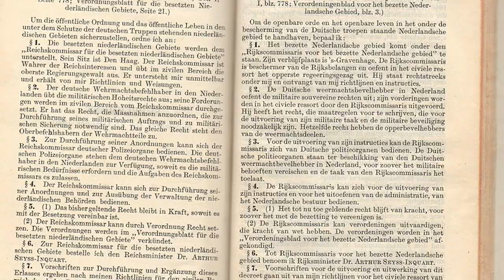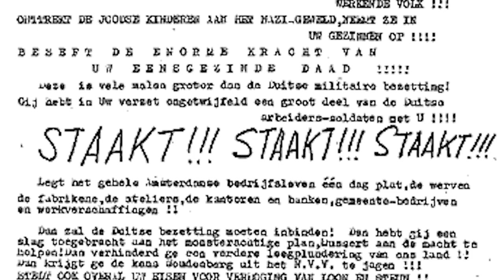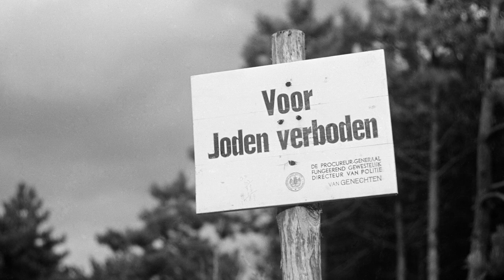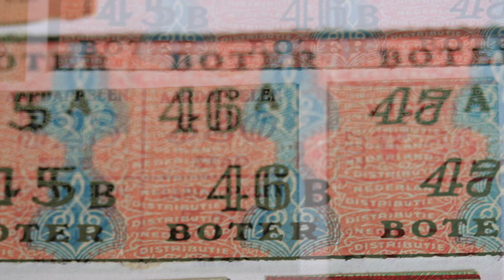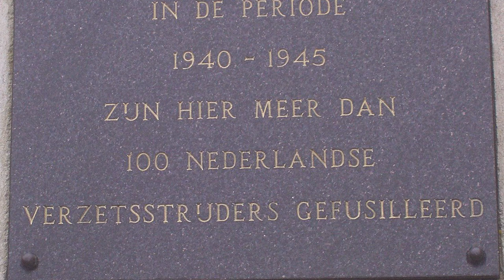Nederland tijdens de Tweede Wereldoorlog (1940 - 1945)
Hoe zat het met Nederland tijdens de Tweede Wereldoorlog (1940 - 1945)? Hoe verliep de bezetting door nazi-Duitsland en hoe eindigde deze met de bevrijding door de geallieerden? In deze video leer jij over de Duitse bezetting van Nederland, collaboratie en verzet.

IMAGES
Images from commons.wikimedia.org and my own.

Video material from Beeld van Nederland - De oorlogsjaren 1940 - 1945

SOUNDS
Freesound.org.